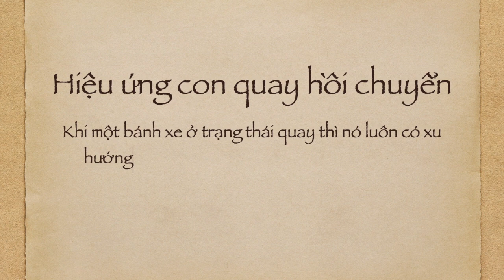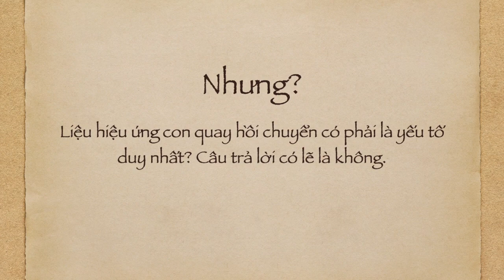[Bạn có biết] Điều gì giúp cho xe 2 bánh có thể đứng thẳng khi di chuyển?